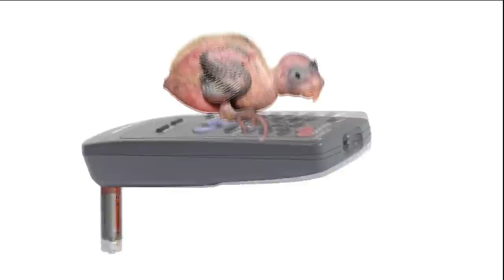Life Made EASY: Remote Controls - Hidden Genius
Modern TV viewers use remote controls to channel surf from the comfort of their seat -- but it wasn't always this easy. Learn more about the convenience -- and consequence -- of Robert Adler's Hidden Genius.

Hidden Genius tells the story behind everyday inventions.  From the bikini to super wheat and everything in between.  Viewers will learn the stories of unsung inventor heroes and their trials, tribulations and successes.